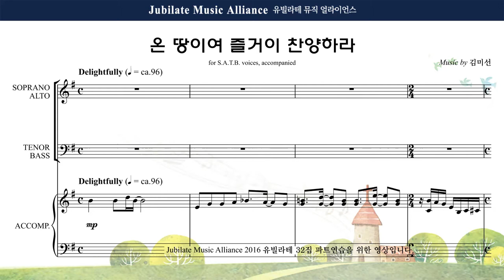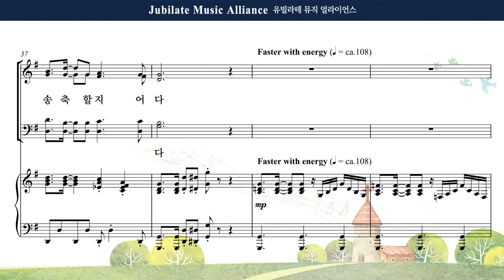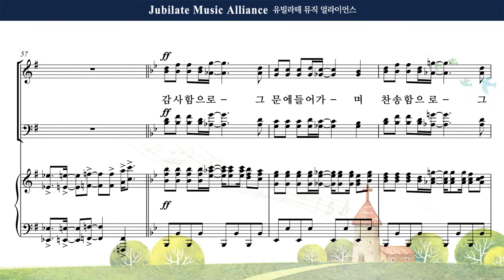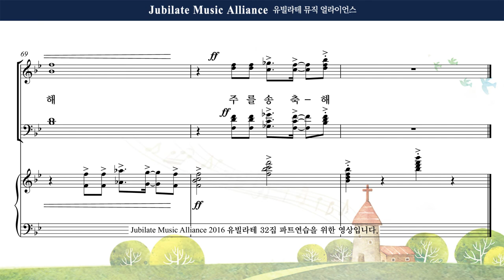[유빌라테] 유빌라테 명품성가 32집 05. 김미선 - 온 땅이여 즐거이 찬양하라